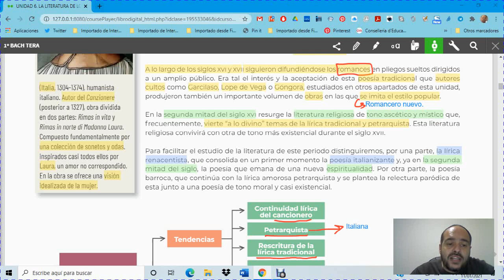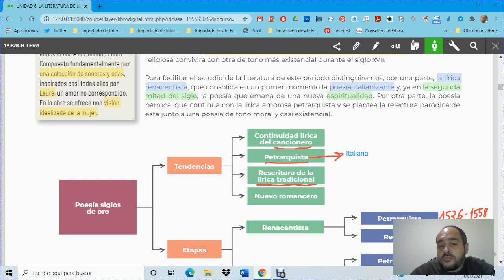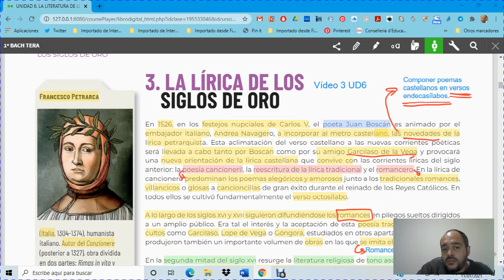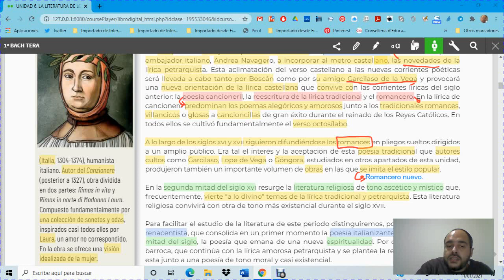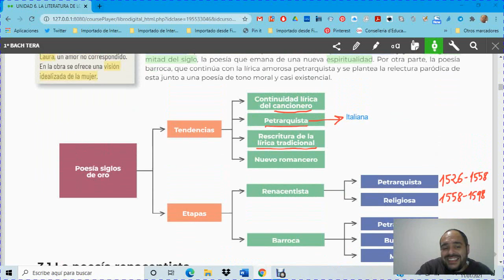Vídeo 3 UD6 La lírica renacentista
La lírica renacentista para 1º de bachillerato.